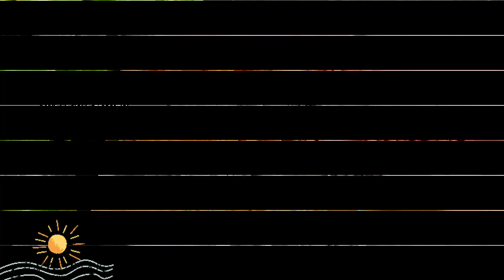गुड़ मूंगफली लड्डू | Sugar free Peanuts Laddu | Navratri special Vrat wale Laddu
Ingredients                                 सामग्री
300 gm peanuts                300 gm मूंगफली
300 gm jaggery                  300 gm गुड़
1 tsp green cardamom powder  1 tsp हरी इलायची का पाउडर
 some raisins                          थोड़े किशमिश

 मूंगफली के लड्डू
 mungfali ke laddu
 laddu
 Vrat ke laddu
 laddu recipe
 Vrat wale laddu
 mungfali gud ke laddu
 Indian sweet mungfali laddu
 mungfali laddu
 mungfali
 Vrat wale laddu in Hindi
 mungfali ke laddu Kaise banaen
 energy wale Vrat laddu
 Vrat wale ladoo
 mungfali ki mithaai
 upvasaache padarth
 upvasache Ladu recipe
 upvasache Ladu
 mungfali ki recipe Vrat ke liye
 mungfali aur gud ke laddu Kaise banaen
 Jhalak Krishna ki rasoi ka